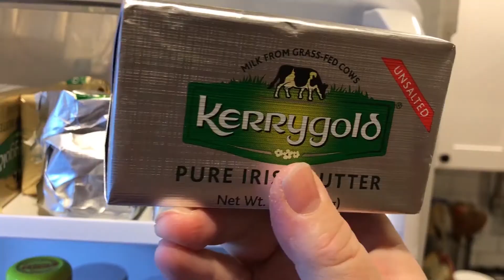Parenting Tips Learned from the Homeschool Community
In our continuing series on tips for parents trying to cope with quarantines and school shutdowns, Deanna details some tips learned from the homeschool community.